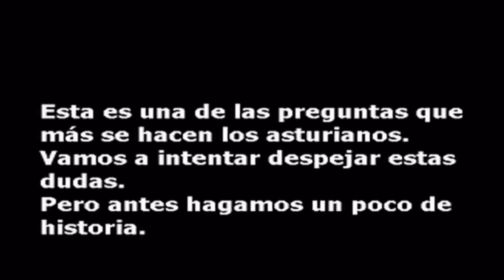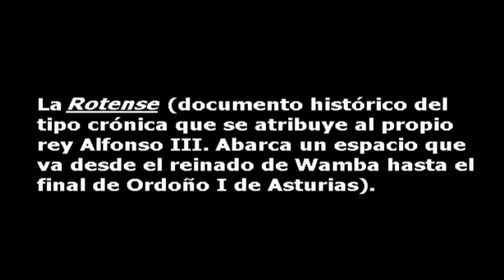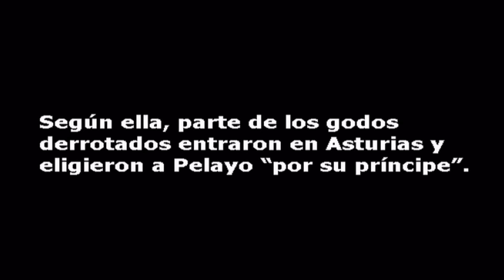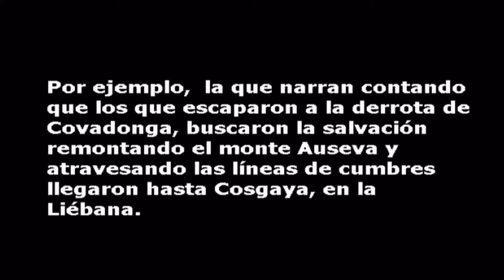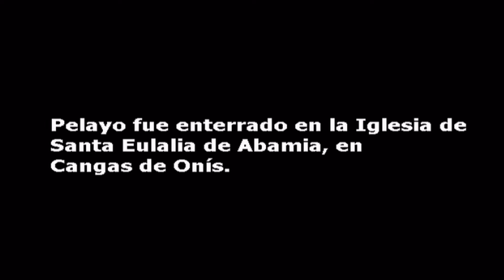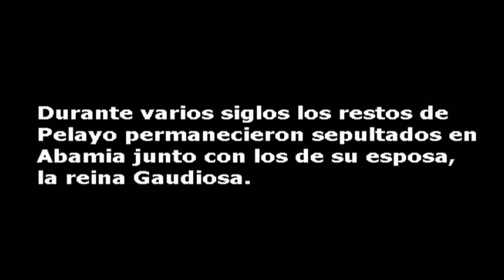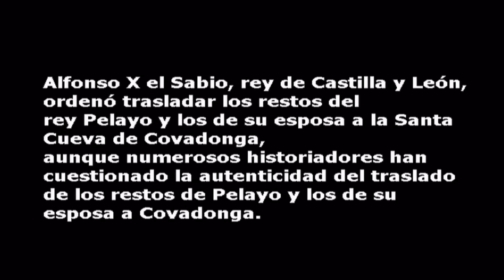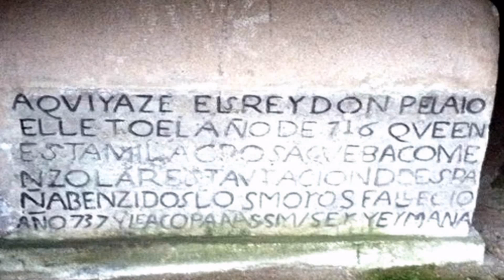ORQUESTA CELTICA ASTURIANA - COVADONGA y PELAYO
¿Esta Pelayo enterrado en Covadonga?.  Esta es una de las preguntas que más se hacen los asturianos. Vamos a intentar despejar estas dudas.  Pero antes hagamos un poco de historia, acompañados con la música de La Orquesta Cética Asturiana de fondo.

La proclamación de Pelayo como rey y la victoria cristiana en Covadonga son dos de los episodios que mayor relieve tienen en las llamadas crónicas cristianas. La trascendencia histórica de tal suceso ha generado multitud de estudios e interpretaciones. Sin embargo, las fuentes más fiables de estudio reconocen el inicio del reinado de Pelayo en 718 y se fecha la batalla de Covadonga 4 años más tarde, en 722.  La presencia de Pelayo en Asturias según la Albeldense (el manuscrito anónimo redactado en latín y finalizado en el 881).  Pelayo llego a Asturias expulsado de Toledo por Vitiza, antes pues de la invasión musulmana.   La Rotense (documento histórico del tipo crónica que se atribuye al propio rey Alfonso III. Abarca un espacio que va desde el reinado de Wamba hasta el final de Ordoño I de Asturias).  La Rotense sitúa la llegada de Pelayo, en los tiempos en que Munuza gobernaba ya en Gijón. Pelayo agobiado por la denominación de los ismaelitas se metió en Asturias en compañía de su hermana.   La Sebastianense (también llamada Ovetense, “ad Sebastianum” o Erudita) no precisa el momento de su llegada.   Según ella, parte de los godos derrotados entraron en Asturias y eligieron a Pelayo “por su príncipe”.   La Alabeldense dice que Palyo fue el primero que reino en Asturias, al ser elegido por los astures reunidos en una asamblea.  Sin embargo, según la Sebastianense, fueron los godos de estirpe regia, refugiados en Asturias, quienes lo eligieron.   Los cronistas de la época de Alfonso III ignoraban el origen de Pelayo y las circunstancias de su presencia en Asturias y posterior elección como rey, y en consecuencia hubieron de inventar toda la historia.  Entonces porque ese interés de hacernos creer las dimensiones de sus victorias, magnificadas en las crónicas cristianas, añadiendo pasajes  cargados de resonancias bíblicas.   Por ejemplo,  la que narran contando que los que escaparon a la derrota de Covadonga, buscaron la salvación remontando el monte Auseva y atravesando las líneas de cumbres llegaron hasta Cosgaya, en la Liébana.  Aquí, fueron arrastrados por un derrumbe del monte sobre el río Deva, pereciendo todos irremisiblemente.  Si fabuloso es todo el relato de Covadonga, este añadido final supera todo lo imaginable.   Lo único cierto es que en el entorno de Cangas de Onís, Pelayo dio los primeros pasos de afirmación y asentamiento del reino de Asturias.  Tras dieciocho años largos de reinado, Pelayo murió en el 737.    A Pelayo le sucedió su hijo FAVILA o Fáfila.   Pelayo fue enterrado en la Iglesia de Santa Eulalia de Abamia, en Cangas de Onís.  Durante varios siglos los restos de Pelayo permanecieron sepultados en Abamia junto con los de su esposa, la reina Gaudiosa.
Gaudiosa  era natural de Liébana, concretamente de Cosgaya, se cree que era de ascendencia astur y no goda. Tuvo dos hijos con Pelayo, Ermesinda quien fuera la esposa de Alfonso I de Asturias, y Favila quien sucedió como rey a Pelayo a la muerte de este.
En el lado del Evangelio de la iglesia, se conserva en la actualidad el sepulcro, vacio que contuvo los restos del rey, y en frente, colocado en lado de la Epístola, se encuentra el que contuvo los restos de la esposa de Pelayo, la reina Gaudiosa.   Alfonso X el Sabio, rey de Castilla y León, ordenó trasladar los restos del rey Pelayo y los de su esposa a la Santa Cueva de Covadonga, aunque numerosos historiadores han cuestionado la autenticidad del traslado de los restos de Pelayo y los de su esposa a Covadonga.   En una cavidad natural de la Santa Cueva de Covadonga, e introducidos en un túmulo de piedra, reposan en la actualidad los restos del rey Pelayo, los de su esposa y los de Ermesinda, hermana del rey.